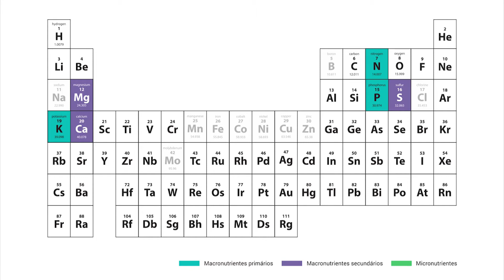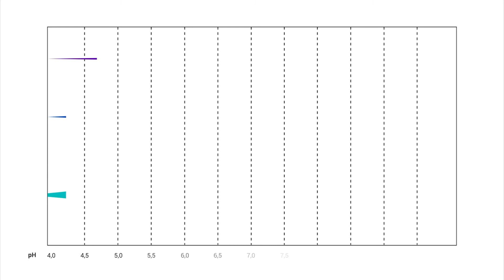O que precisas saber sobre fertilização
Para o sucesso de qualquer cultura, uma gestão criteriosa da fertilidade do solo e dos nutrientes vegetais é indispensável. Neste vídeo faço uma breve introdução ao principais parâmetros de avaliação da fertilidade do solo, como o pH e a percentagem de matéria orgânica, assim como indico algumas questões a ter atenção quando se elabora um plano de fertilização.